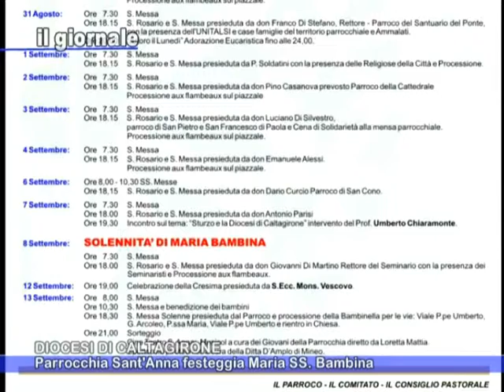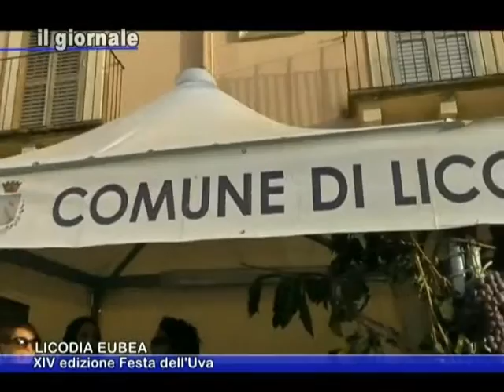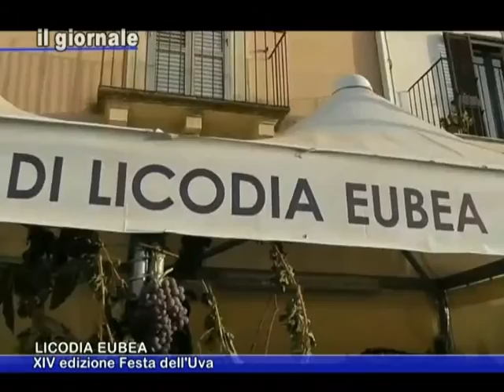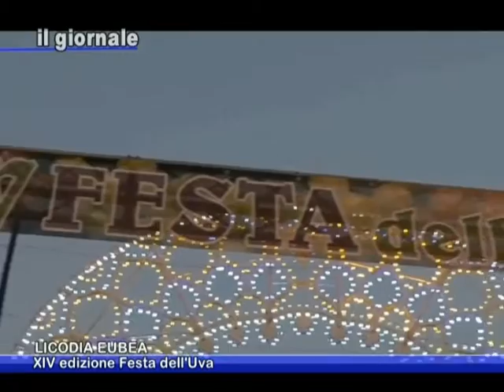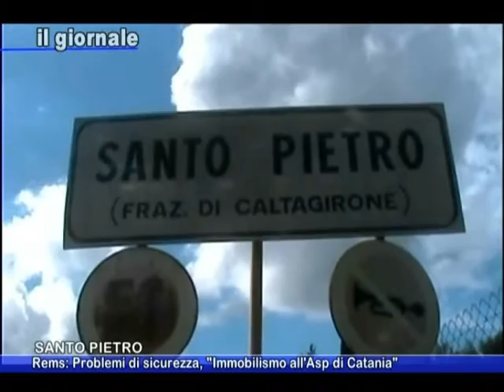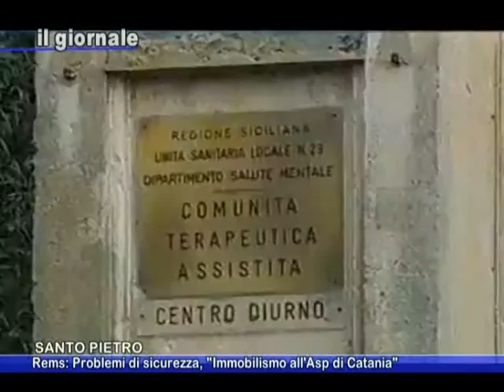IL GIORNALE 7 Settembre 2015